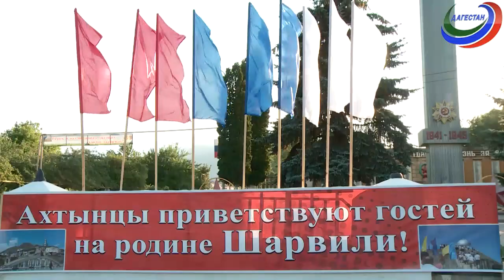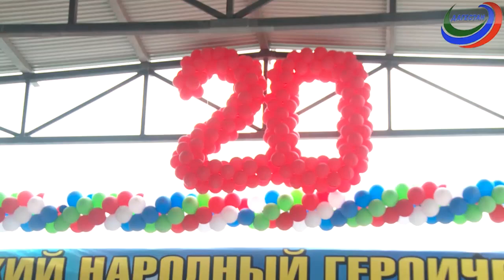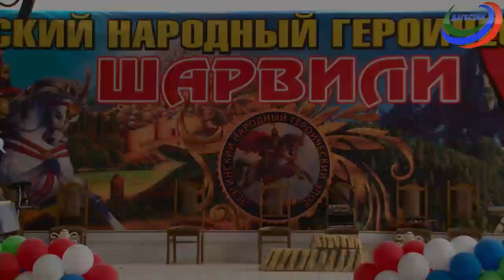«Вахтар ва инсанар»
Часть II. В передаче юбилейный, 20-й  праздник  «Шарвили»,  который  состоялся в Ахтах.